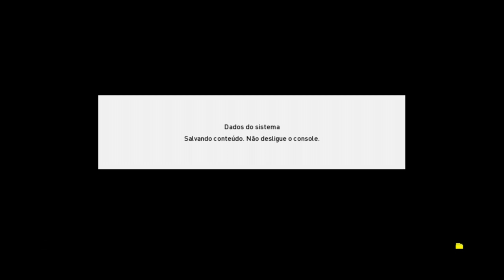🎮 SAIU AGORA NOVA ATUALIZAÇÃO P/NOVO PES 2022 no XBOX 360 C/Kenedy no Flamengo,Diego costa e mais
Nesse vídeo eu lhes trago o PATCH mais atualizado de AGOSTO para o seu PES 2021 no XBOX 360 C/Messi já no PSG,Lukaku no Chelsea,Diego gosta no Galo, Menu igual da nova geração, nova gameplay e muuuito mais!

Entre no Link acima, Registre-se, faça o TUTORIAL e BOM JOGO A TODOS

CONTATO COM O CRIADOR desse PATCH
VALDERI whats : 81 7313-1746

Deus é fiel